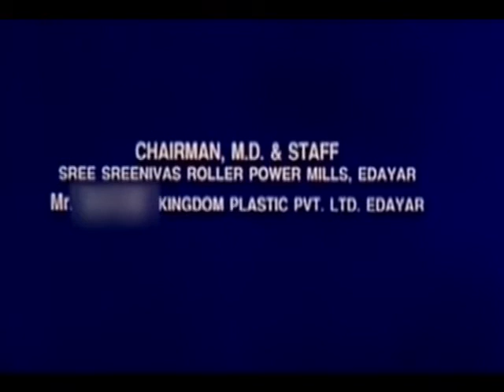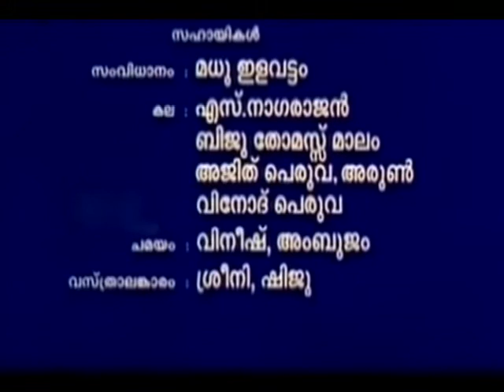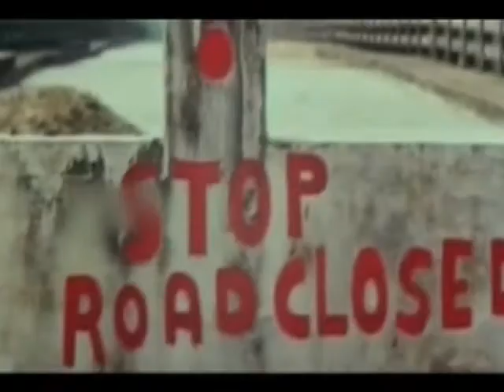Gloria Fernandes from USA 1998 | Full Movie | Babu Antony | Anusha | Jagathy Sreekumar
Watch Full Length Malayalam Movie Gloria Fernandes from USA released in the year 1998. Directed by P. G. Vishwambharan, Music by S. P. Venkatesh and starring Babu Antony, Anusha, Jagathy Sreekumar, Anusha, Biju, Shammi thilakan, Janardanan,Rajan P Dev.

When Babychan and Shiny's family's feud and past grudge make it difficult for them to unite, Babychan's brother Fernandez, and his American girlfriend, Gloria, confront Shiny's brothers. We are adding latest Malayalam Movies regularly on this channel.